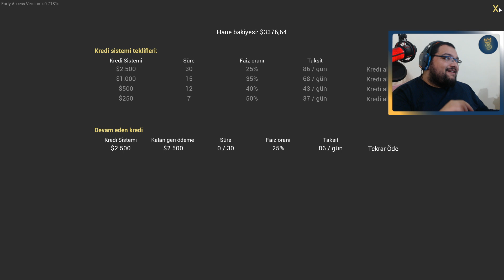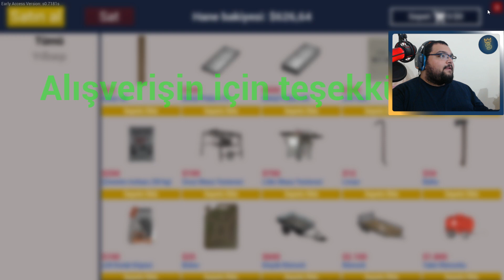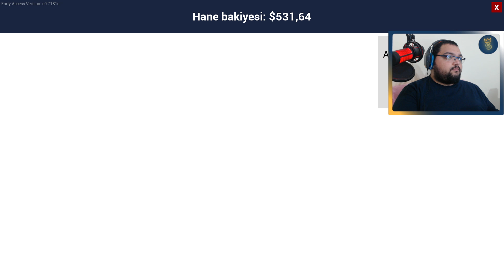BORÇ ALDIK BATMAYA BAŞLADIK / Ranch Simulator Türkçe Oynanış - Bölüm 8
Ranch Simulator Türkçe Oynanış Videosunda , Ranch Simulator Nasıl Oynanır Sorusunun Yanıtını Aradığımız , Ranch Simulator Rehber Tadında Bölümle Karşınızdayım. Ranch Simulator Türkçe Yama İle Oynayabileceğiniz Bir Yapım. Ranch Simulator Çiftlik Yönettiğimiz Bir Simulasyon Oyunu. Ranch Simulator Çiftliğimizi Geliştirerek Zengin Olmaya Çalıştığımız Bir Oyun. Ranch Simulator İlk İzlenim Videosunda , Ranch Simulator Hikaye Modunda İlerliyoruz. Ranch Simulator Türkçe Oyna Serimizde , Eğlenceli Zaman Geçirmenizi Dilerim. Keyifli Seyirler.

Özel Açıklama